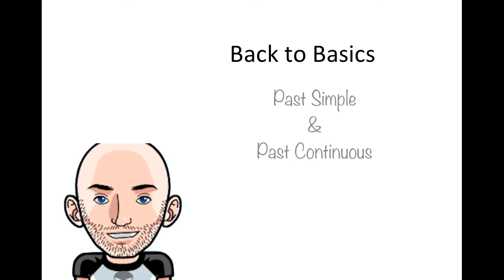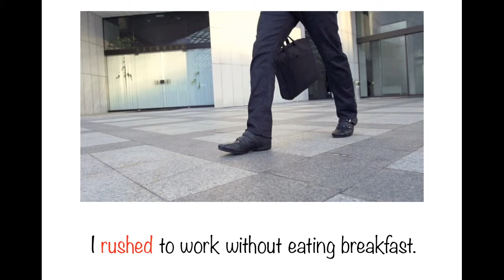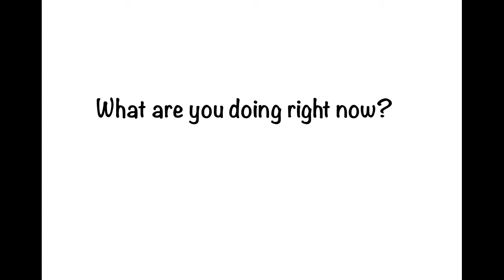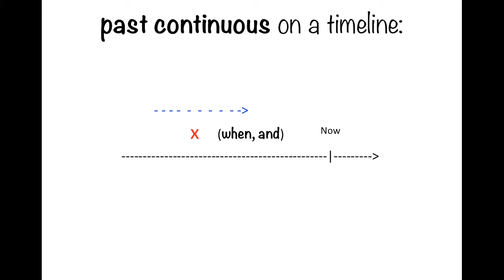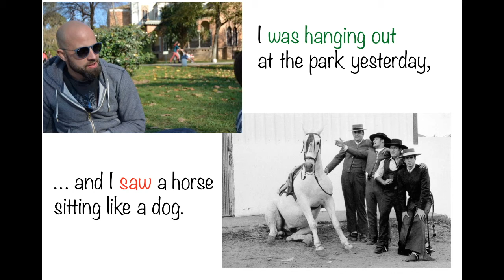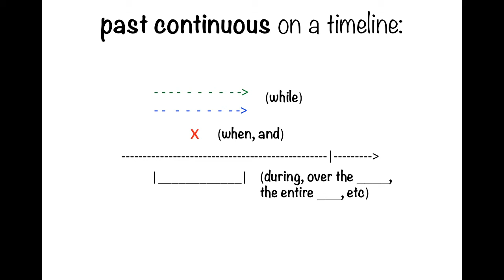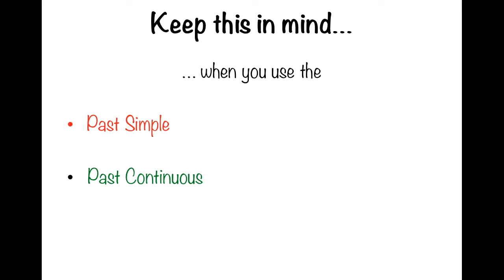Back to Basics: Past Simple and Past Continuous (Intermediate Lesson)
Are you still making mistakes when talking about the past when speaking or writing?

Our Back to Basics series is intended to practice and perfect the different past tenses so that you can eliminate those errors for good!

Today, we will learn the Past Simple and Past Continuous with grammar, examples, and exercises.

languagegalaxy.net

Facebook.com/LanguageGalaxy
Twitter.com/Jesse_Galaxy